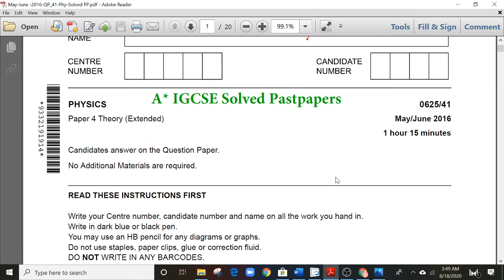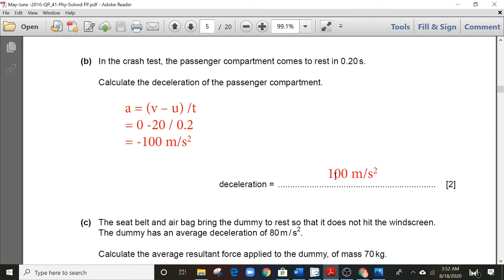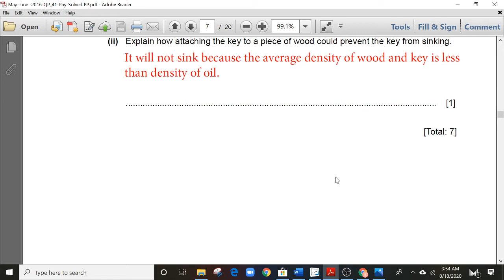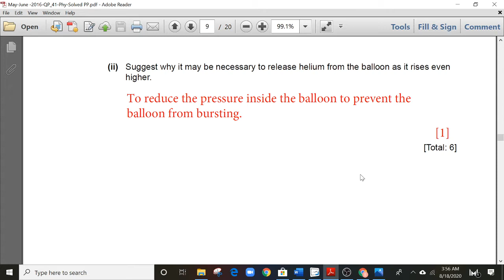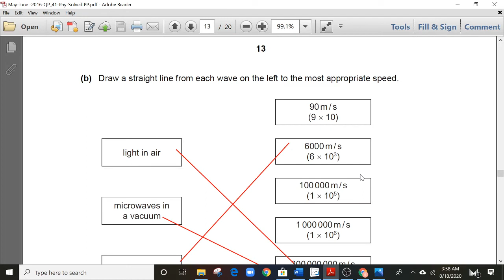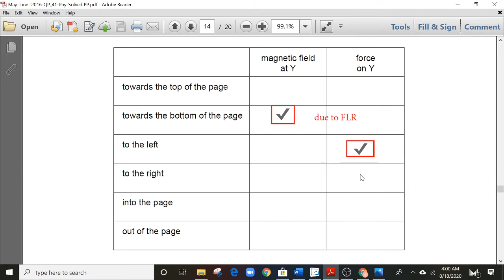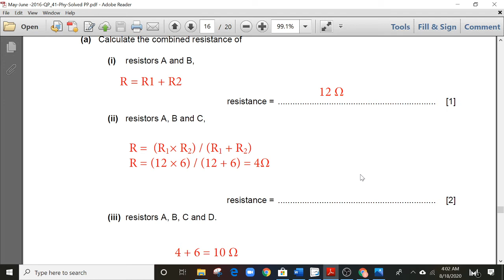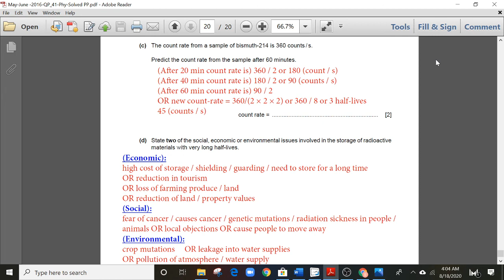CAIE - May-June -2016 (41) Physics Solved By Raza Kayani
This Past paper (CAIE 0625 May-June 2016 (41)] has been solved by Raza Kayani for IGCSE  Physics students of the University of Cambridge CAIE worldwide Examination. For more solved IGCSE Physics Pastpapers of variant 1,2 & 3 of paper 2, Paper-4 & Paper-66, visit my Youtube channel to get more answers. Complete lessons of IGCSE/GCSE/ O-Level & A-Level Physics is also available on this channel.